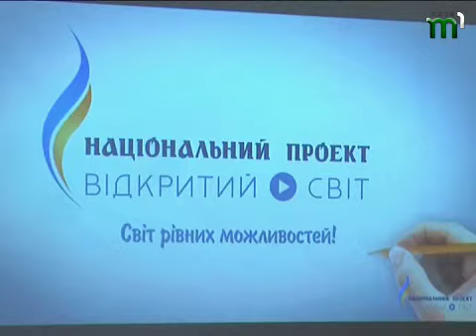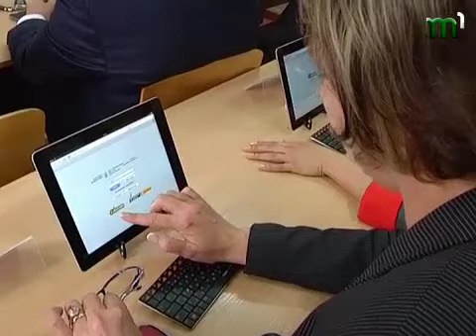Тиса-1 ВІДКРИТИЙ СВІТ